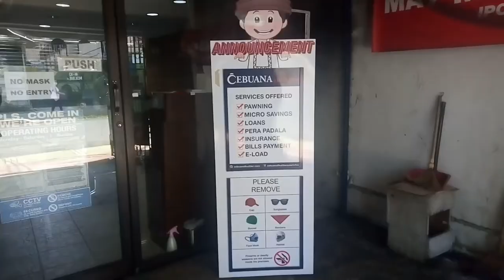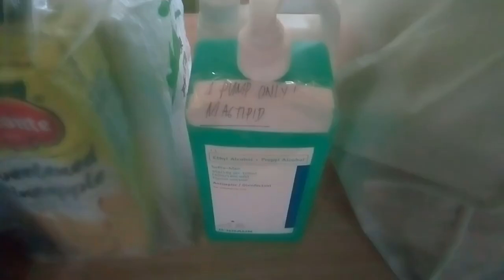Quarantine day 12 / covid-19 / dailyvlog